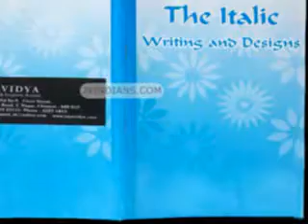flash card manufacturer Srinagar CT: 9841046468